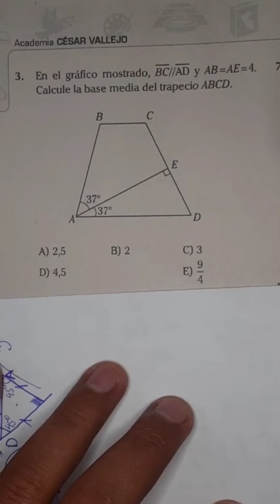Geometría. UNT geometría matemáticas sigueme_para_mas_videos_asi sigueme